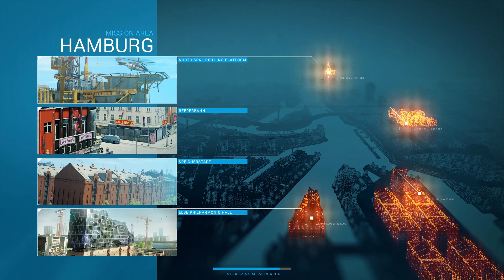Emergency 5 Campaign #8: The roof, The roof, The roof is on fire!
Playing through the Campaign of the Emergency 5 game, based out of Germany, classics never get old.